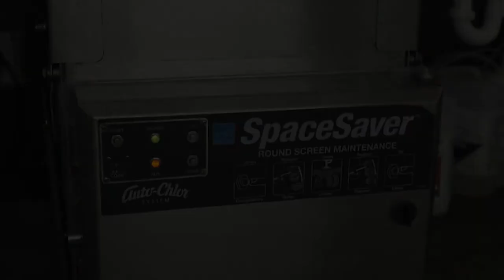Auto-Color System's U34 Space Saver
Under-counter Dishwashers are an excellent choice for compact kitchens or bars where you clean as you go.  Under-counter dishwashers fit well in tight spaces.  These dish machines are similar in size to residential models and can handle up to 35 racks per hour. You can find them in high and low temp styles, and they fit right under your countertop.

These compact, efficient and versatile undercounter dishwashing machines are perfect for bars, nursing homes, churches and other small commercial kitchens.

We offer ENERGY STAR® qualified High Temperature undercounter machines and Low Temperature undercounter models that operate quietly with double-wall construction and feature door openings that can accommodate large wares and trays.